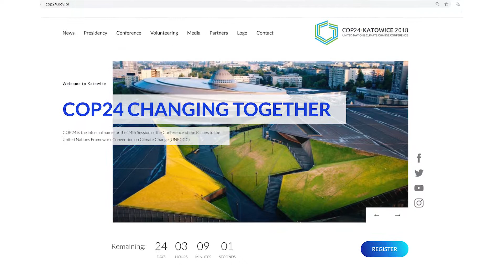Warner College Graduate Students participate in UN Climate Talks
Students from Warner College of Natural Resources are participating in the UN's climate talks in Poland where the conference parties will attempt finalize the Paris Climate Accords.